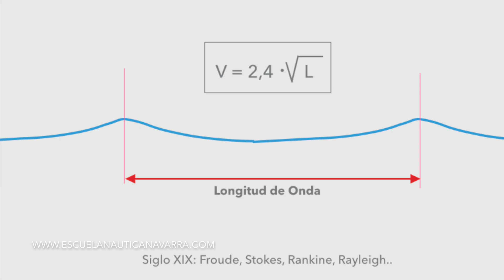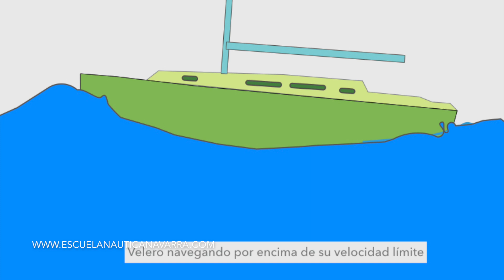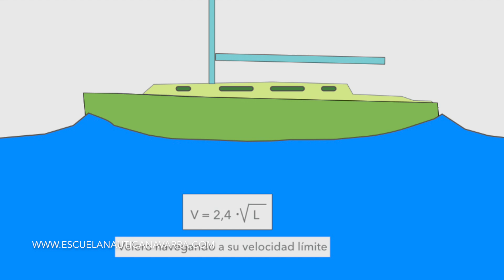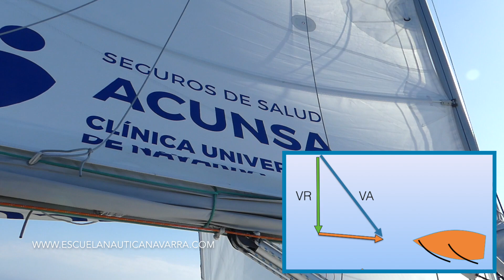¿A qué velocidad puede navegar un velero?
Hoy explicamos cuál es la máxima velocidad a la que puede navegar un velero. Se trata de un conocimiento importante que tiene mucha relación con la posible elección de un velero. El programa que podemos llevar a cabo con este barco depende en gran medida de este factor.

CONÓCENOS

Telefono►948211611